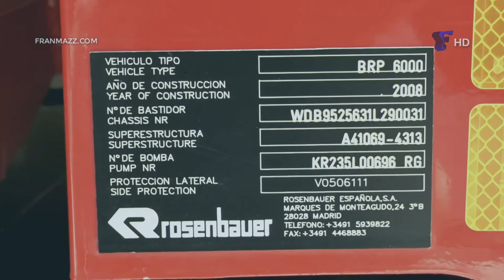El Alcalde @DavidPerez en los 40 años de los Bomberos de Alcorcón @WHIOX ● 27/5/17 Exclusivo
Por el 40 aniversario de los Bomberos de Alcorcón se celebró hoy este evento donde pudieron exhibirse ante cientos de vecinos en la Plaza España junto al Ayuntamiento.

Video exclusivo.
El canal no recibe subsidios ni pauta de ningún partido político.

FranMazz TV es un canal argentino de difusión digital, creado por Francis Mazzucco en Madrid.
Se permite la utilización total o parcial de los videos, siempre citando la fuente.
(Ej: Video por @FranMazzTV / FranMazz.com)
FranMazz TV | Film/Edición/Post-Producción | PANASONIC / CANON / SONY / GITUP GIT2 2K Cameras.

Audiovisuales de interés público,
Con el apoyo significativo de David Pérez
(Alcalde de Alcorcón)
IDENT ID: FranMazz
FX: Pixy Pox

From "EL TRECE" ARGENTINA (ARTEAR)